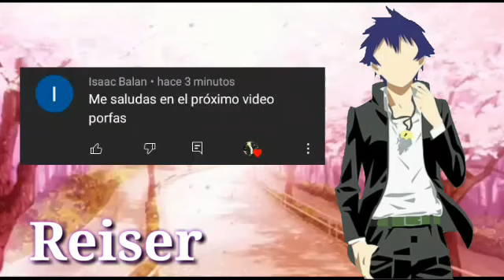Vida de perro #8 (Fanfic)